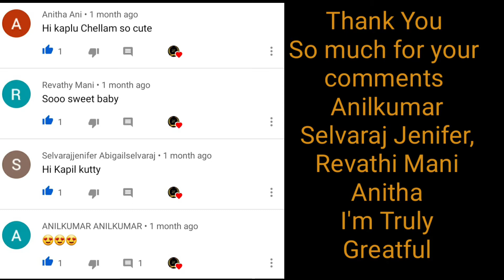சத்து மிக்க பீட்ரூட் பொரியல் செய்வது எப்படி||How to make healthy Beetroot recipe in Tamil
கற்போம் கற்பிப்போம்